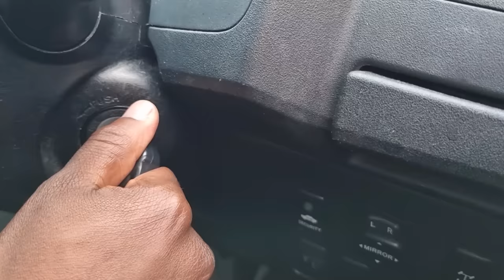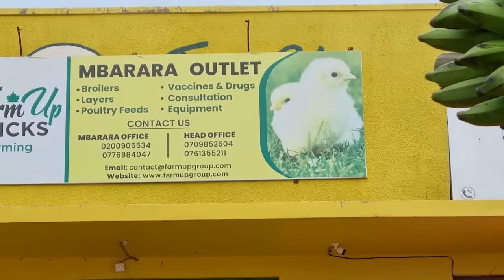Working in the Wilderness | A week in the Life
Come with me as I take you along in the work that goes on behind my known life of being a farmer and leading a farming company.